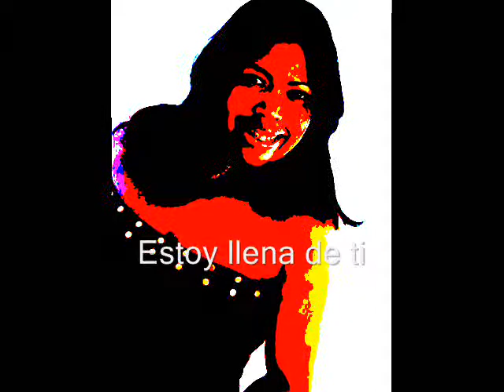Regy- Te quiero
Tema promocional de Regy y su Banda.